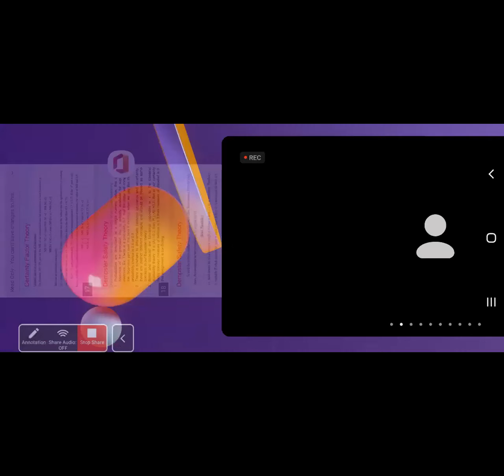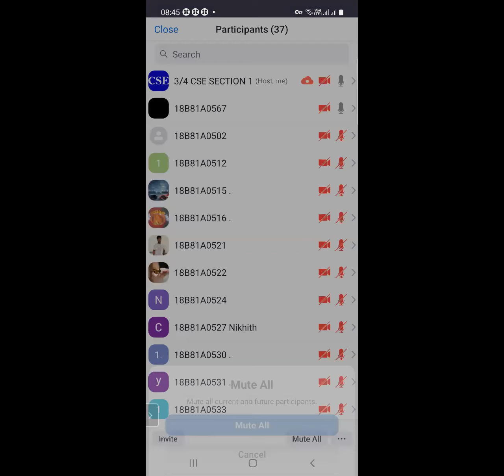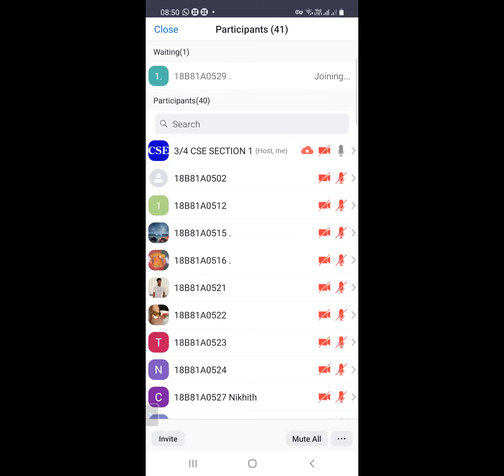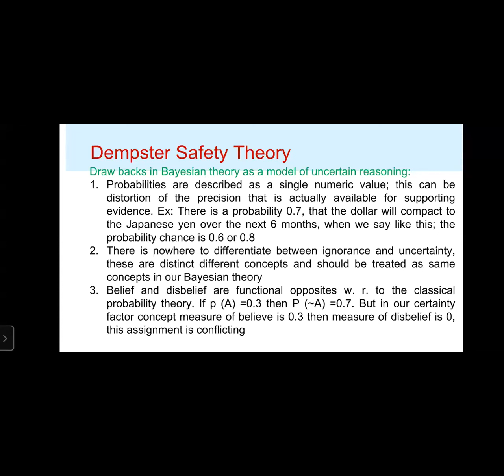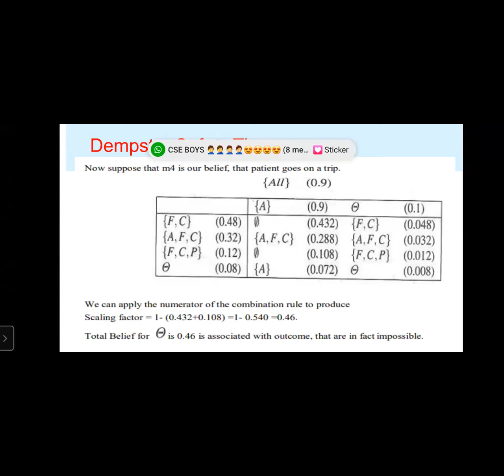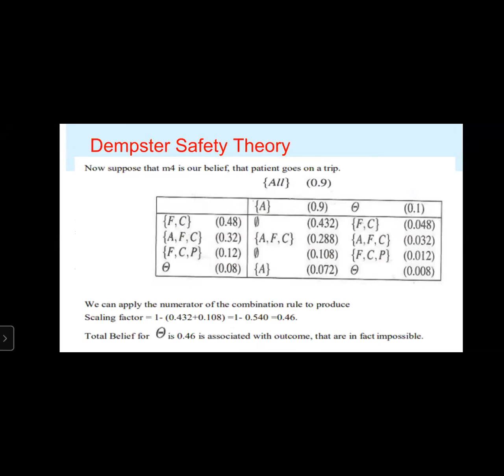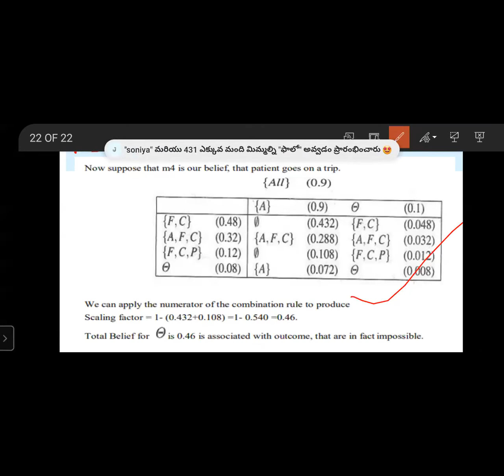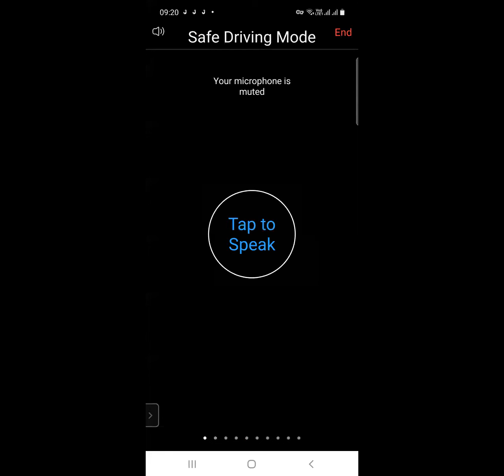AI CLASS44 29/5/2021 Dempster Shafer Theory